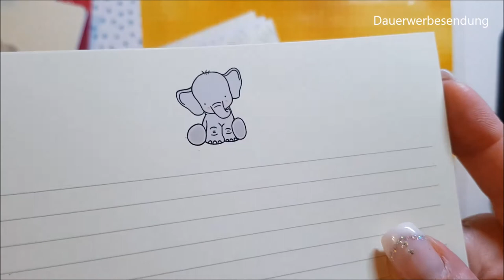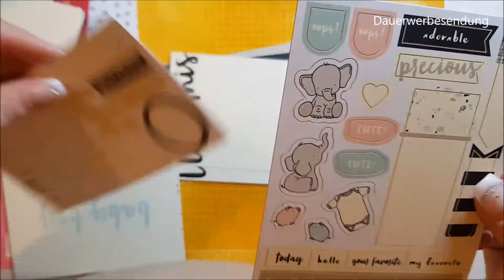Produktvorstellung: Erinnerungen und mehr - Kartensortiment Babyglück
Heute schauen wir uns das Kartensortiment Babyglück aus dem Stampin' Up! Hauptkatalog 2017 (vgl. S. 193, Art.Nr. 144207) an.
Falls Du Interesse an diesem Produkt hast, schreib mir eine Mail oder kontaktiere mich gern in den sozialen Medien!